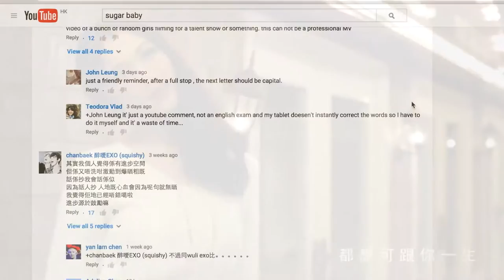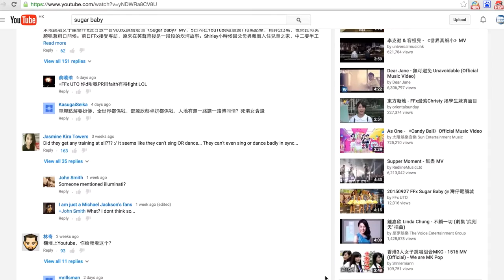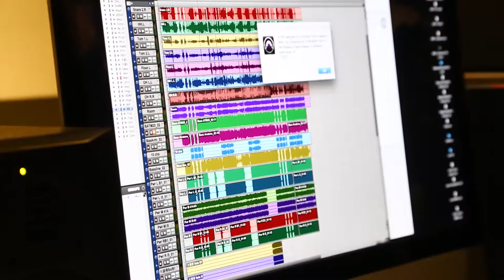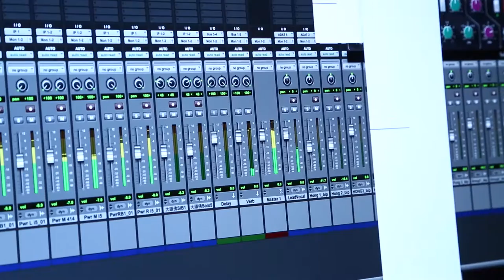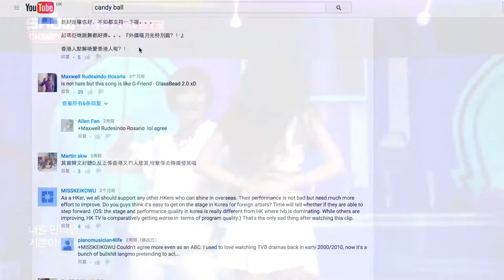Melancholic melody: Cantopop remains in a mist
Despite new pop girls’ bands popping up, Cantopop’s future remains unclear. In this month’s Hong Kong Enquirer, Andrea Deng talked to veteran and rookie musicians about the music genre primarily made in Hong Kong.

Produced by Andrea Deng.